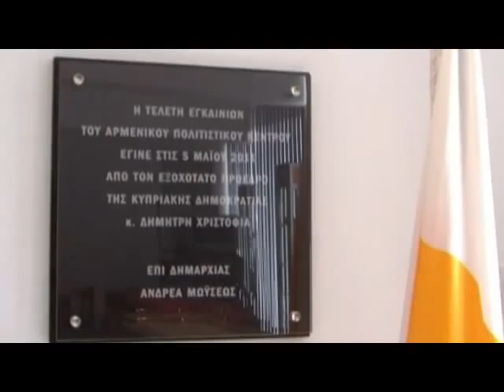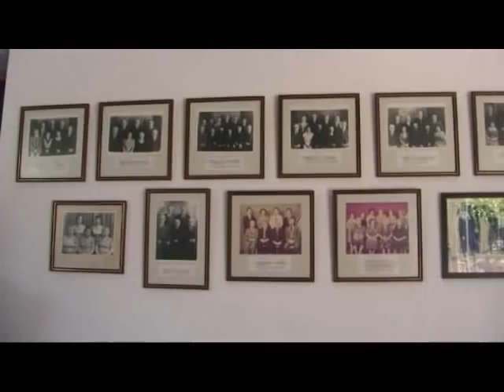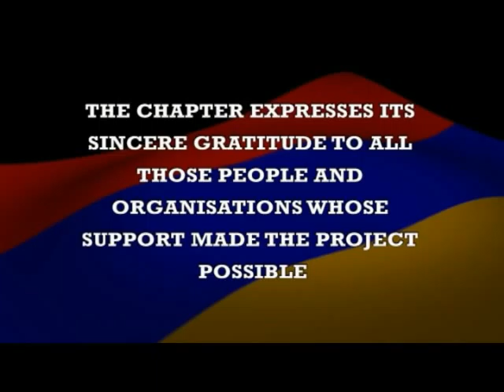The Grand Opening of the AGBU in Larnaca, Cyprus